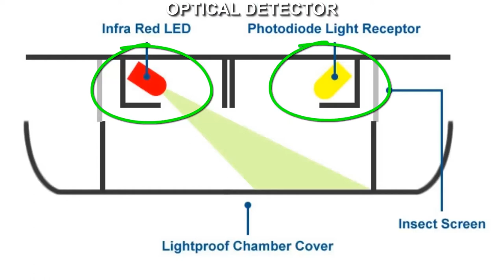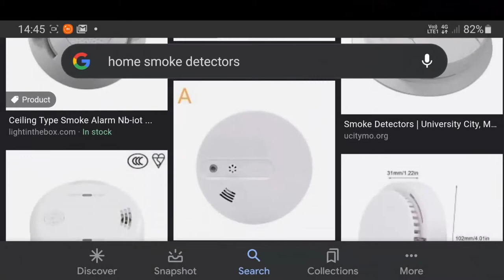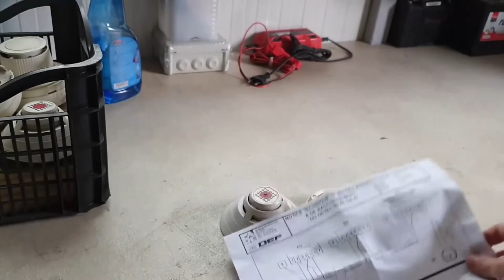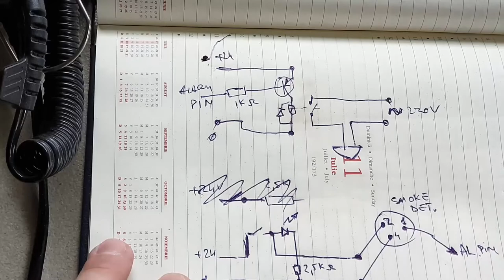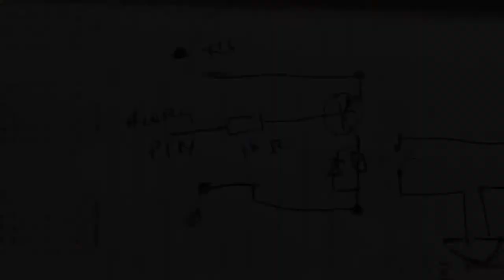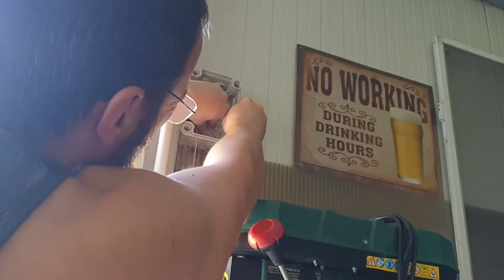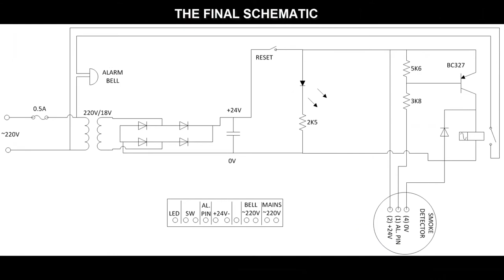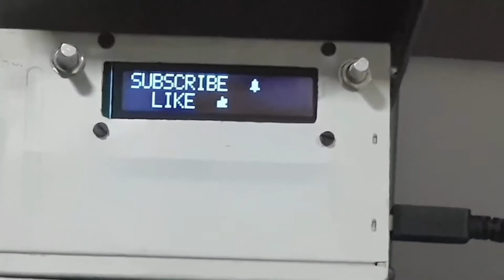How to make a cheap, simple, reliable, Fire Alarm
Hand/Home made
Do it yourself
Satellites
Toxic male philosophy